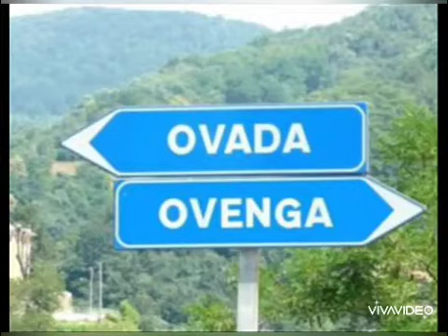CoronaVirus Restate a casa.. con o sensa soldi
Differenze Sociali!!!